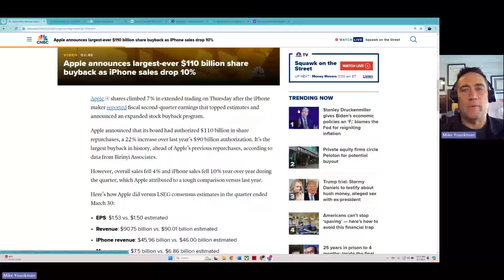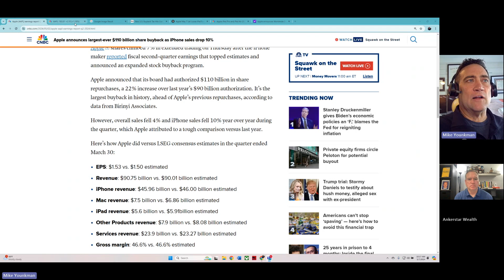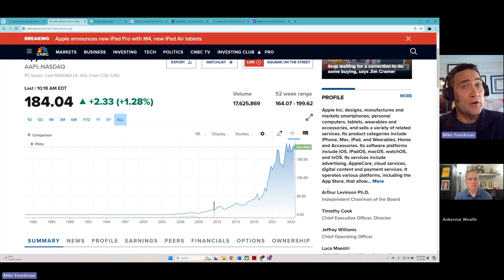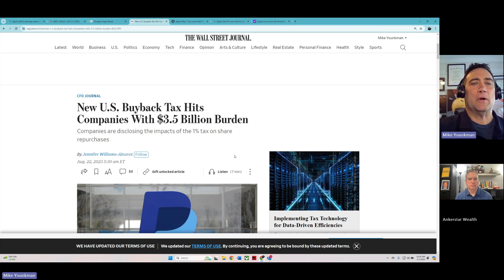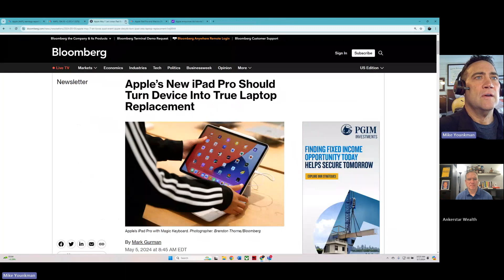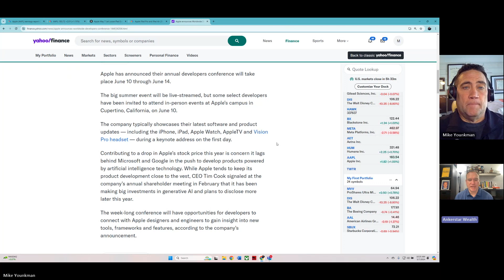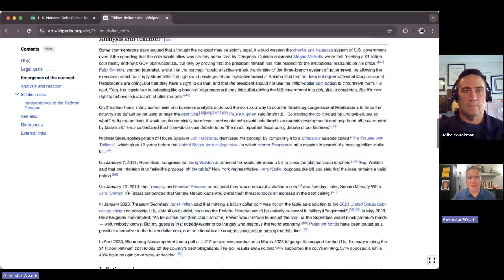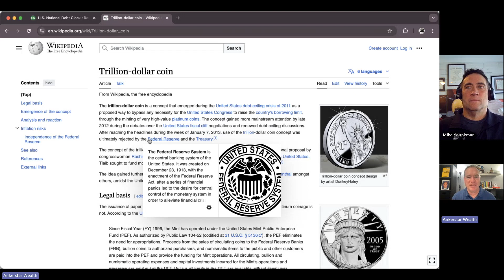AW Market Update - Apple Earnings, Stock Buybacks, National Debt Clock